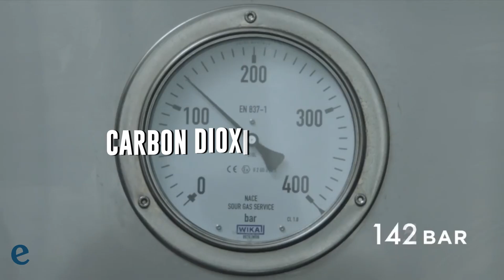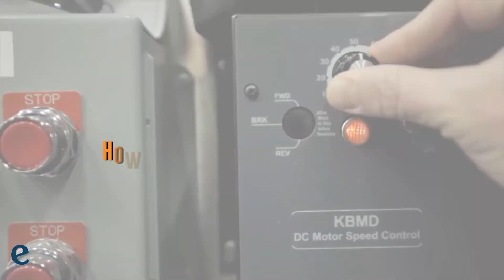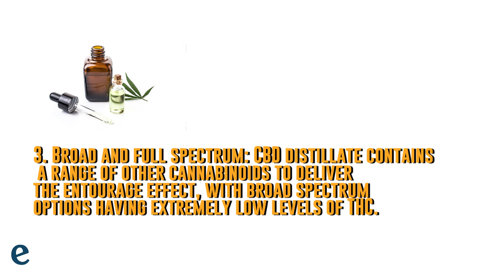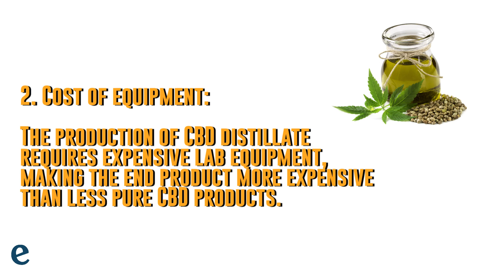How is CBD Distillate Made? PLUS Pro’s & Con’s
As, we’ve said, as part of the boom in the global CBD industry in recent years, we’ve seen a great deal of development in CBD products, as well as the technology used to produce them.

In this video, we’re going to investigate how CBD Distillate is made, as well as some pro’s & con’s.

As the name itself suggests, the CBD distillate production is, at its core, a distillation process. However, there is more to this process than simply distillation, and a number of other steps are involved, from extracting CBD and other cannabinoids from the raw hemp plant to the final distillate. The extracted substance needs to go through further purifying and activating processes before it is finally distilled to obtain the CBD distillate.

Let’s take a look at each step of the process.